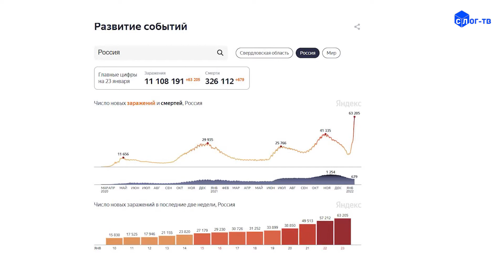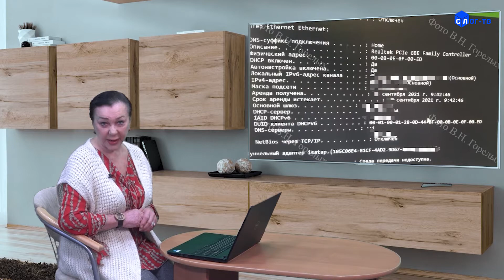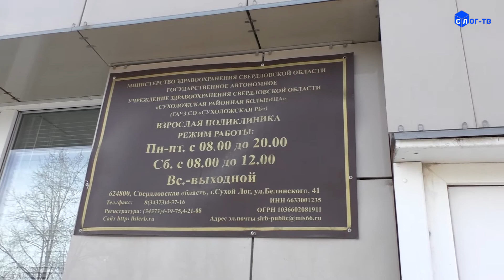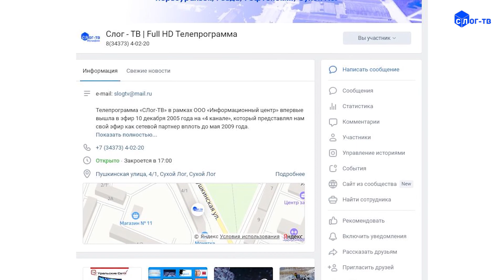24 01 22